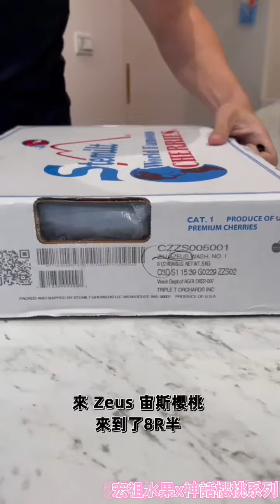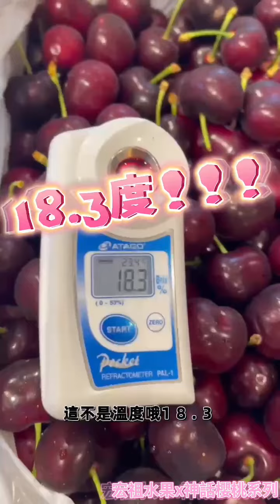最接近神的櫻桃-宙斯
最接近神的櫻桃
華盛頓-閃電宙斯櫻桃！
吃一口！滿足人類對櫻桃的渴望！